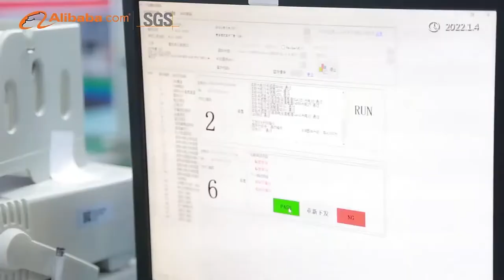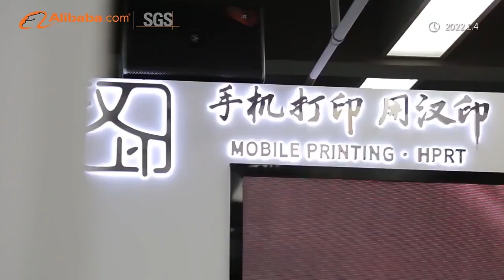HPRT, Your One-stop Thermal Printer Solution Provide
Xiamen Hanin Electronic Technology Co., Ltd.(HPRT) is a 12-year printing solutions provider, specializing in the R&D, production, and sales of POS receipt printers, barcode printers, mobile printers, and scanners. In recent years, we expand our product lines to photo printers, digital textile printers, and industrial printers.

If you are looking for OEM/ODM for the above products, HPRT is a compelling option.